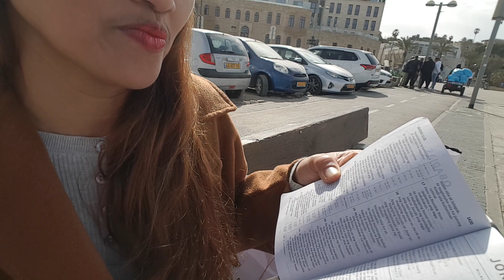ISRAEL HOTEL HOUSEKEEPER:Old City of Jaffa,The Biblical place in Israel,The oldest Port in History.